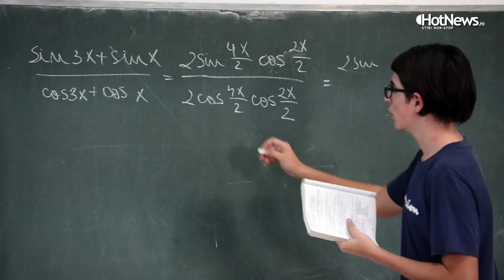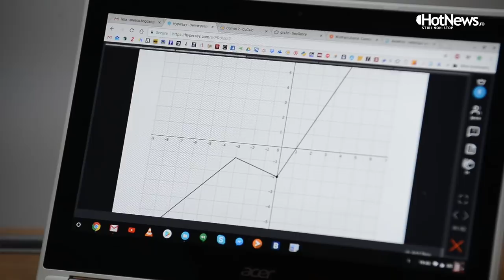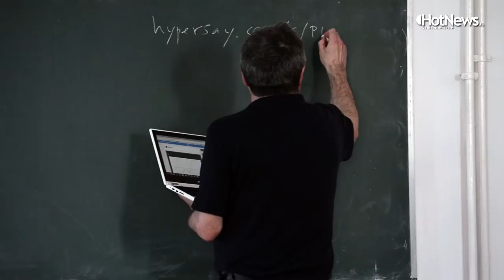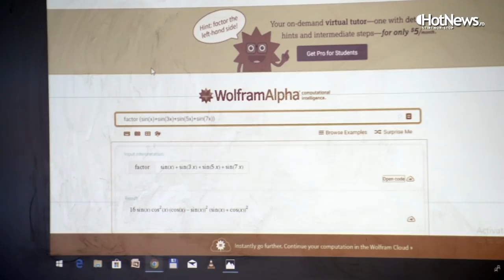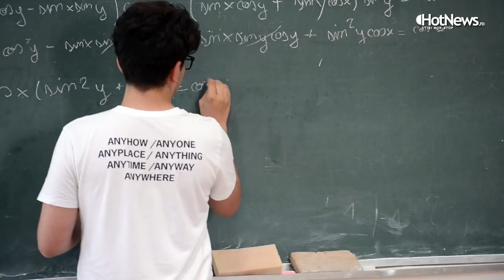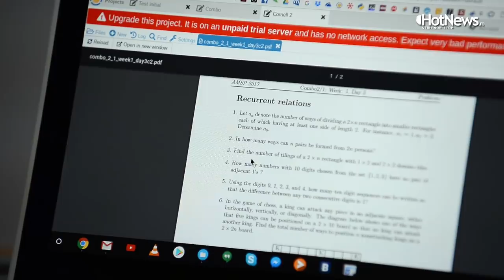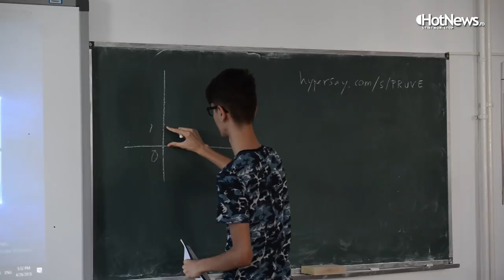Școala pe smartphone - Cum predă un profesor matematica, folosindu-se de telefoanele elevilor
“Toți copiii sunt mai atrași de matematică, dacă le arăt și un alt mod de a face matematică”, povestește profesorul Bogdan Enescu, primul olimpic internațional la Matematică ce are el însuși elevi medaliați la aceeași internațională. Cum le trezește interesul pentru această materie considerată de mulți rigidă și greu de priceput? Folosește softuri educaționale, vorbește direct pe limba copiilor din generația digitală și apelează fără reținere la instrumentele care fac deliciul copiilor: telefoane și Facebook. Vezi în videoreportaj cum arată un profesor care își predă zi de zi pasiunea pentru matematică și care îi încurajează pe copii să îi trimită întrebări chiar și la 11 noaptea, înainte de teză. Ascultă ce spun copiii despre folosirea digitalului în clasă.

Este primul an în care Ministerul Educației le livrează copiilor manuale printate cu greșeli grosolane și în care manualele digitale lipsesc. “La clasa a XII-a, când le arăt cum pot folosi un soft pentru a rezolva o problemă de combinatorică, ceea ce nu e deloc evident, văd pe chipurile unora dintre ei: ia uite, domne! Văd un fel de iluminare” - aceasta este o bucățică din minunile pe care Bogdan Enescu le vede la clasele la care predă, la Colegiul Național “Bogdan Petriceicu Hașdeu” din Buzău.